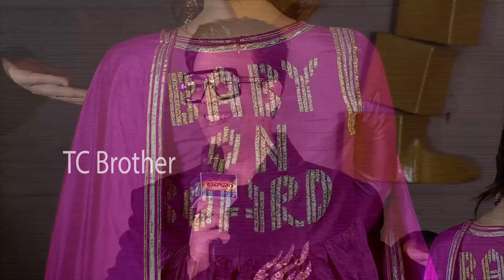Jr Ntr Your A Real Megastar To India | Alia Bhatt | Rajamouli | Ranbir Kapoor | TeluguCinema Brother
Jr Ntr Your A Real Megastar To India